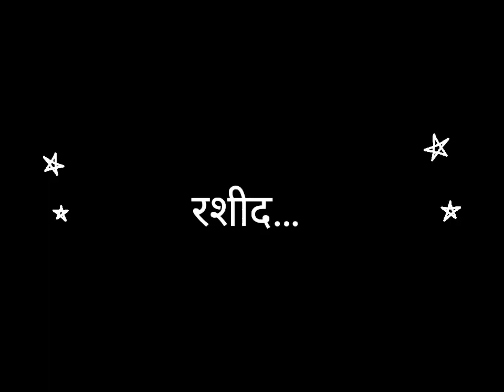Aadat (Juda Hoke Bhi) | Atif Aslam | Kunal Khemu | Kalyug | Sayeed Q | Emraan Hashmi | Hitz Music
Description

Hitz Music

662KLikes

92,417,888Views

2022Mar 1

Song: Aadat (Juda Hoke Bhi) Movie: Kalyug Singer: Atif Aslam Music Director: Jal/Mithun Sharma Lyricist: Sayeed Quadri Directed by: Mohit Suri Produced by: Mukesh Bhatt, Mahesh Bhatt Starring: Kunal Khemu,Emraan Hashmi, Smiley Suri, Deepal Shaw, Amrita Singh, Ashutosh Rana Year : 2005 Aadat - Juda Hoke Bhi Song Lyrics Juda Hoke Bhi Tu Mujhmein Kahi Baaki Hai Palkon Mein Banke Aansu Tu Chali Aati Hai Juda Hoke Bhi Waise Zinda Hu Zindagi Bin Tere Main Dard Hi Dard Baaki Raha Hai Seene Mein Saans Lena Bhar Hi Yaha Jeena Nahi Hain Ab Toh Aadat Si Hai Mujhko Aaise Jeene Mein Juda Hoke Bhi Tu Mujhmein Kahi Baaki Hai Palkon Mein Banke Aansu Tu Chali Aati Hai Saath Mere Hain Tu Har Pal Shab Ke Andhere Mein Paas Mere Hain Tu Hardam Ujale Savere Mein Dil Se Dhadkan Bhula Dena Aasan Nahi Hai Ab Toh Aadat Si Hai Mujhko Aaise Jeene Mein Juda Hoke Bhi Tu Mujhmein Kahi Baaki Hai Palkon Mein Banke Aansu Tu Chali Aati Hai Ab Toh Aadat Si Hai Mujhko Aaise Jeene Mein Yeh Jo Yaadein Hai… (2) Sabhi Kaatein Hai… (2) Katado Inhe… (2) Ab Toh Aadat Si Hai Mujhko